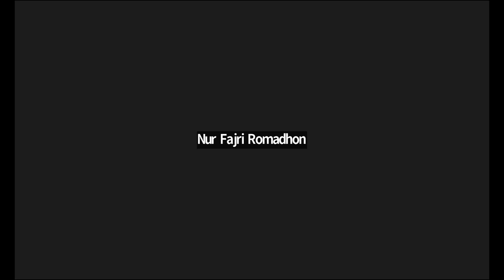43.Kitaabul Ba'i : Fikih Kepailitan Part.1 - Minhaj Ath-Thalibin - Nur Fajri Romadhon, B.sh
Kajian Tematik Fikih Syafi'i
Minhaj Ath-Thalibin - Kitaabul Ba'i (Jual beli) - Nur Fajri Romadhon, Lc.
Kitab Minhaj Ath-Thalibin merupakan karya ulama besar dalam mazhab syafi'i, yaitu Al-Imam Yahya bin Syaraf atau yang biasa kita kenal sebagai Al-Imam An-Nawawi